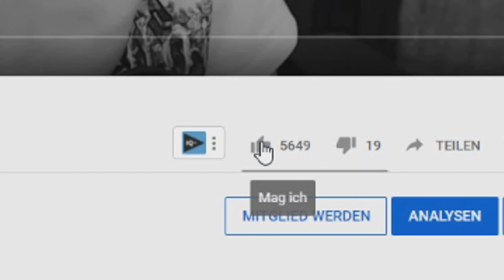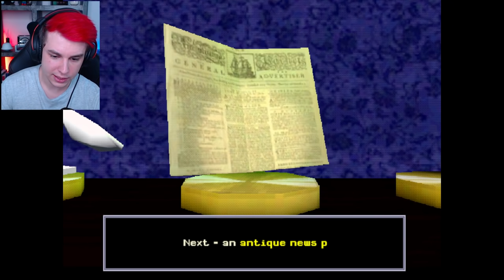Dieses Video klaut dein Gehirn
Was zum... | M. Stain Horror Game mit Sev